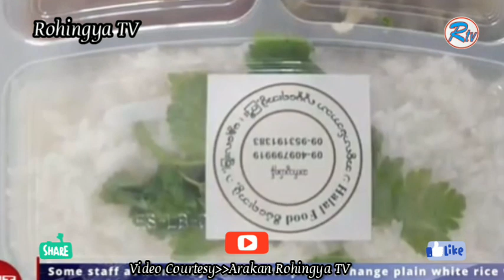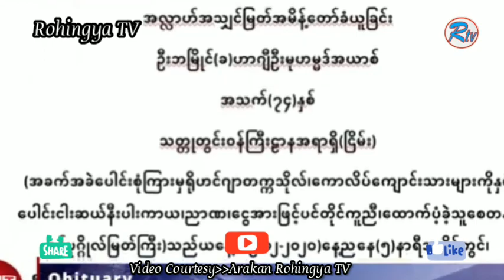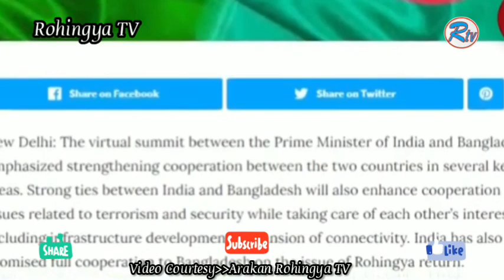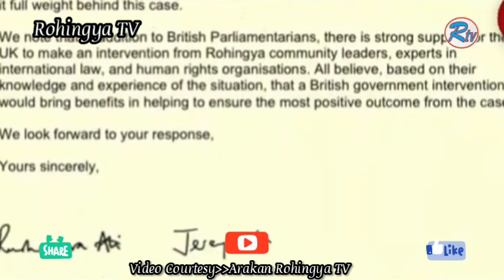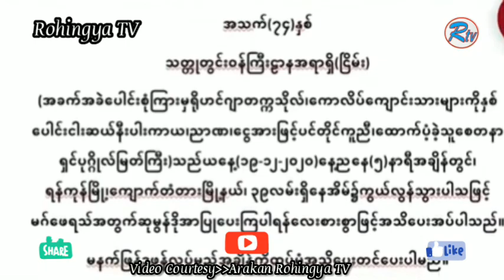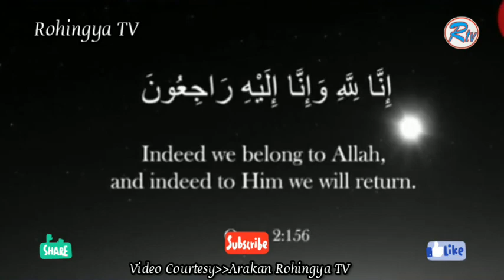RohingyaTV News 19 December 2020